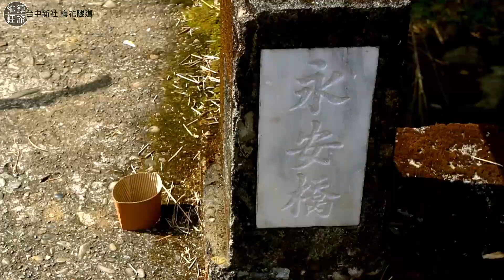台中-新社-梅花隧道，免經一番寒徹骨-就聞梅花撲鼻香《鄉鎮輕旅Travel at will in Township》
我們的副頻道《乳牛是㹴不是牛》

本頻道單純將生活與出遊行程，隨意走走的輕旅遊而留下美好紀錄，
反正這頻道本身沒什麼人看，自己做爽的而已。
另有TikTok，有興趣就去看看吧~